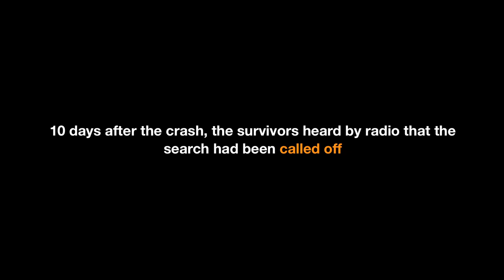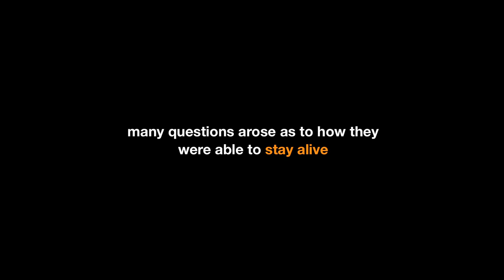¡Viven! Alive!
For the first time in Canada, survivors of the Uruguayan flight that crashed into the Andes Mountains in 1972 will share their story of survival and lessons learned from their 72-day ordeal in the mountains.

The event, called ¡Viven! Alive!, will take place at the University of Manitoba on March 30, 2011. The event starts at 7 p.m. and will be held in University Centre's Multi Purpose Room.